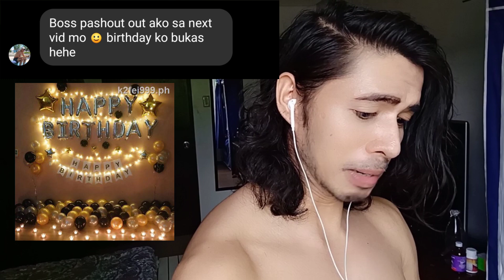Na Prank Ko Ang Kasambahay Ko | Nilunok Nya Lahat | Laptrip